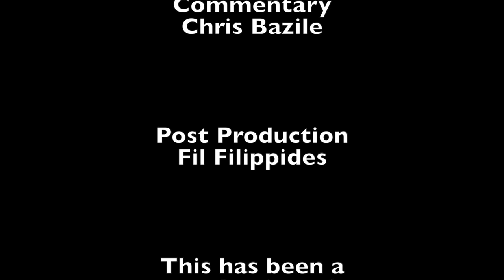MIAA Playoffs BHS Girls Soccer vs Newton South 11-3-18